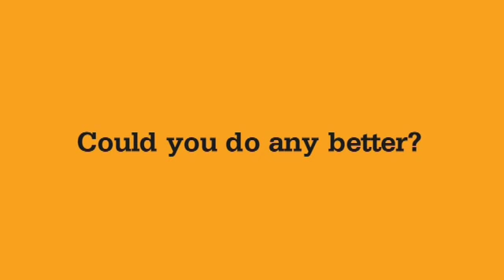The Big Christmas Sing: Jingle Bells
Join The Big Christmas Sing with Christian Aid this Christmas.